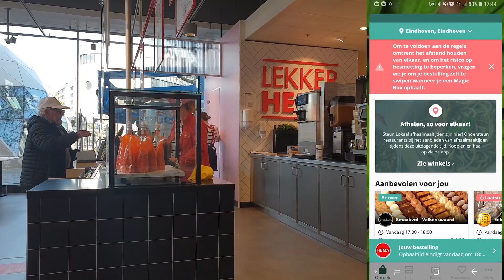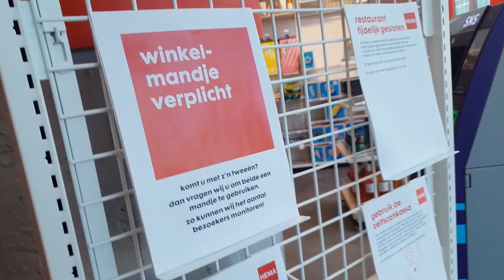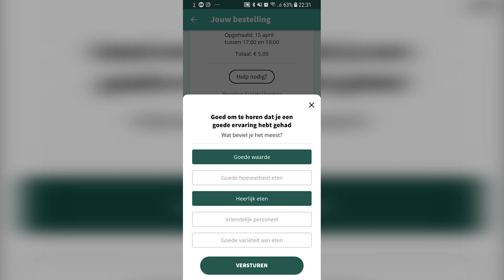Togoodtogo Afhalen box - Wat zit erin ?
0:00 - Intro
0:20 - Travel Eindhoven
1:20 - Enter the HEMA
2:50 - Unboxing magicbox
4:00 - Value